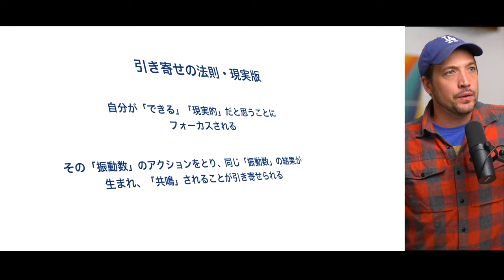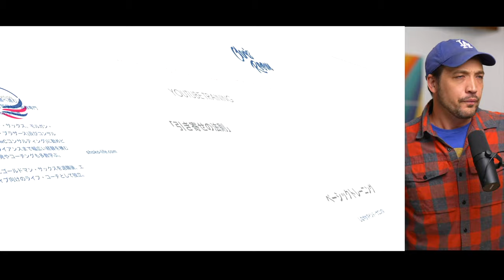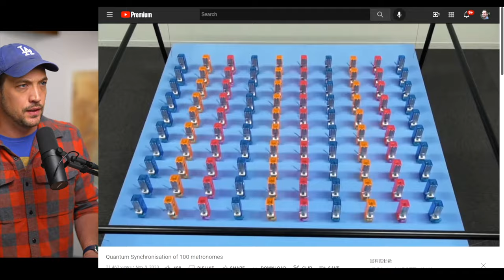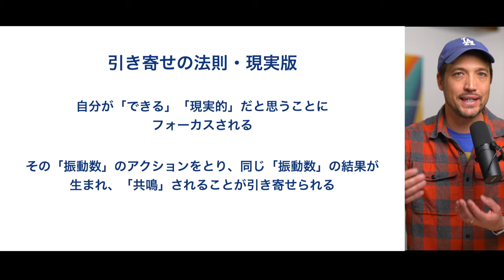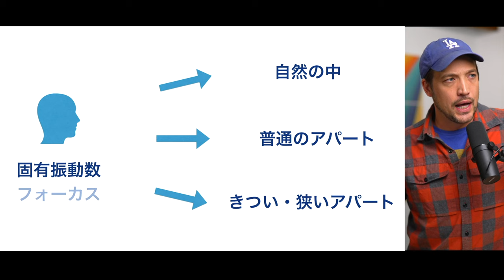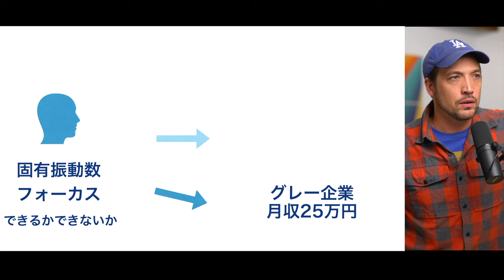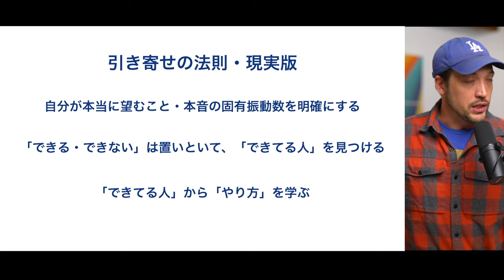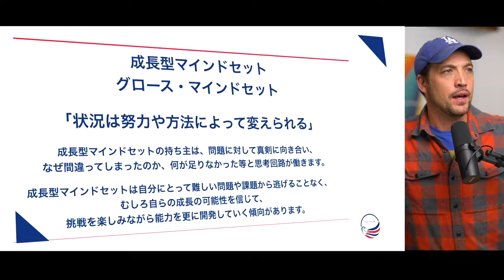現実的な引き寄せの法則 ベーシックトレーニング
アンドリュー・ヒューバーマン博士のポッドキャスト

Chapter Marks:
00:00-2:43 オープニング

2:44 - 5:37 今日のテーマの理由

5:38- 7:04 本田健さんのお話

7:05-8:23 今日のキーワード

8:24 -18:54 固有振動数と共鳴が大切な理由

18:55-28:22 自分が思うことと現実の関係

28:24- 42:42 お金を現実的に引き寄せるには

42:43- 51:11 「できてる人」から「やり方」を学ぶ

51:12-57:24 成長型マインドの作り方

57:2559:19 引き寄せの法則と体の関係

59:20-1:02:50 アウトプットが必要な理由

1:02:51- アウトロ